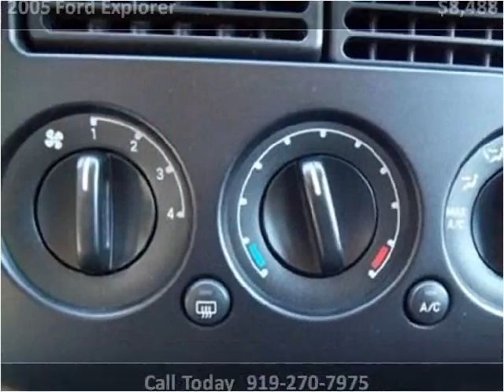2005 Ford Explorer available from Matthew's Motors Inc.